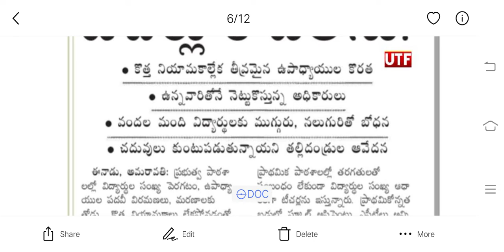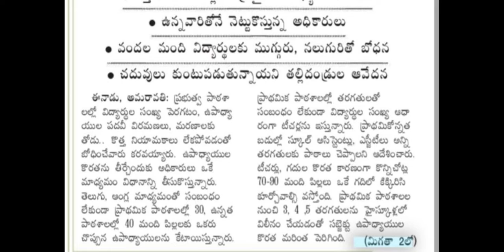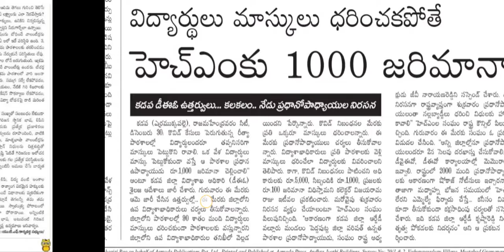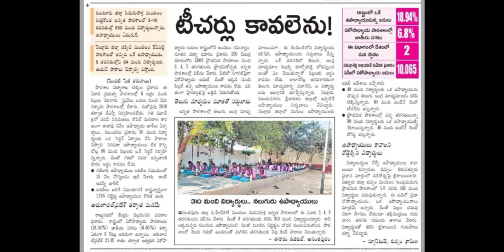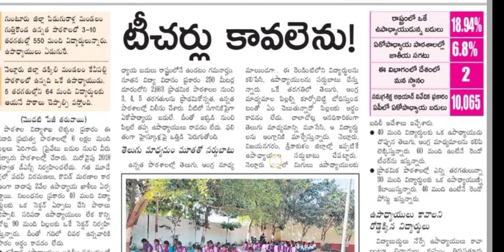December 31, 2021 AP DSC LATEST NEWS TELUGU UP COMMING DSC AND EDUCATION NEWS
ఈరోజు విద్యా ఉద్యోగ సమాచారం 2018 తెలుగు SA టీచర్స్ నియామక పత్రాలు ఇవ్వడం జరిగింది

బడుల్లో టీచర్స్ కొరత
భర్తీకాని ఉపాధ్యాయ పోస్టులు 18000 ఖాళీలు
లేటెస్ట్ అప్డేట్స్ ఏపీ డీఎస్సీ ఎడ్యుకేషన్ న్యూస్
దయచేసి లైక్ చేసి సబ్స్క్రైబ్ చేసి మీకు తెలిసిన వాళ్ళకి షేర్ చేయగలరు ధన్యవాదాలు. మీ రామ్ రమేష్ ఎడ్యుకేషన్ న్యూస్